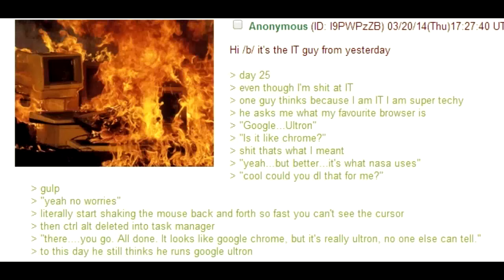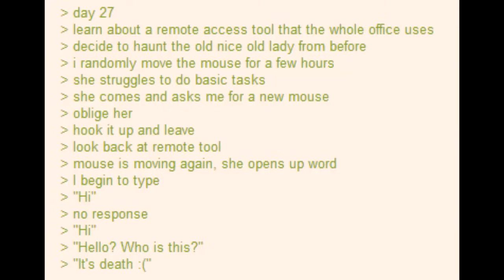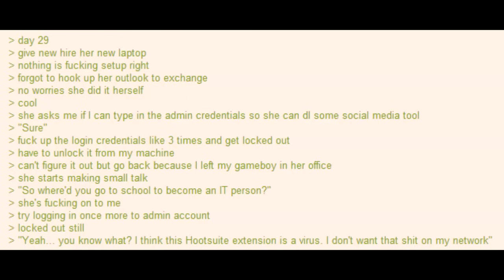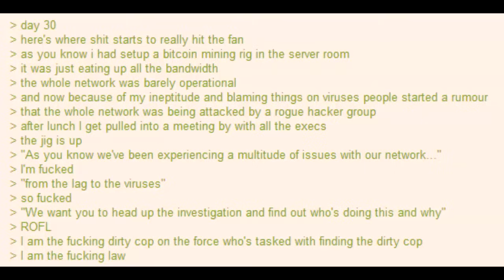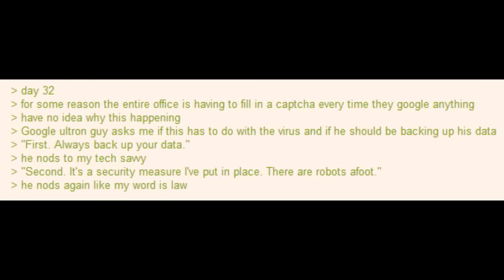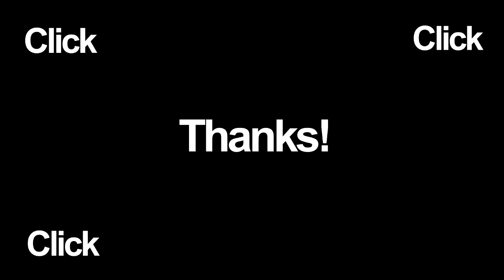Tales From 4chan: Anon Works IT Part 3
Less Adobe Reader, but more Google Ultron